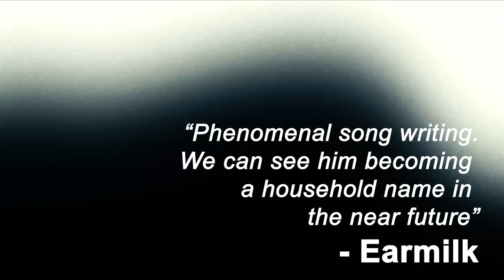Dylan James @ListenToTimesRadio Alexis Conran 'I'm NOT Superman' & show @thebedfordpub5015 28.6.23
for Dylan James @thebedfordpub5015 His openly honest debut single ‘Let’s Talk’ was released in 2022, later Dylan forged ahead with 'Boys Yard' during the World Cup. It's a football in the making anthem adopted by match day playlists @officialheartsfc @dundeeunited @BristolCityFootballClub and landed national TV appearances @cbbc @saturdaymash-up1036 @skysports and tastemaker radio support with its inspirational theme of dreaming of that perfect goal. Matt Owens @Noahandthewhaleofficial was compelled to produce Dylan's album after he heard the bedroom demos and the results have gained appreciation from the likes of Americana UK, Clunk, EARMILK XS Noize. James chronicles the grind & ennui of modern life, whether it’s drunken failings to battle hardened parental commitment in the forthcoming album 'Expected to Fly'. His seldom explored topics make his observations hit all the harder with integrity & conviction. 'I'm NOT Superman' the third release is everyman relatable too as people feel the pressure to say yes to everything whilst hiding behind this for fear of failure and expectations created by social media. @charitySANE letstalk mentalhealthawareness @davinchevevo5712 @stevecolemanphotography